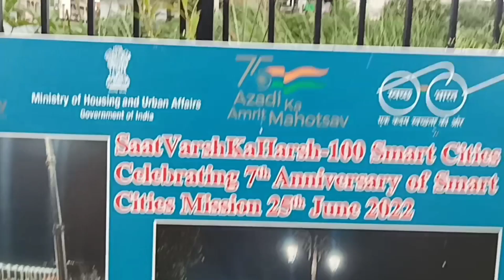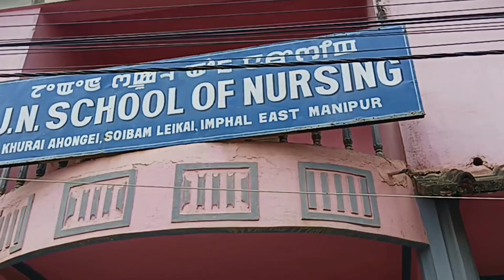kei ngai² visit kaga bol na vlog 🤗 with my friend.....